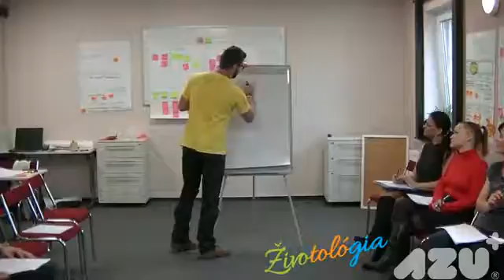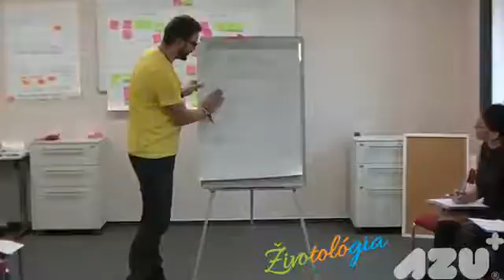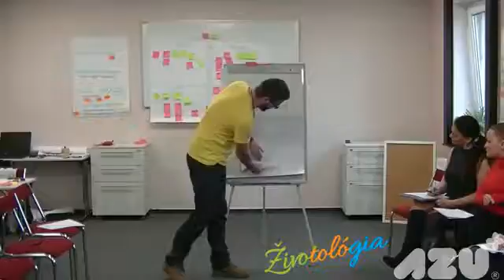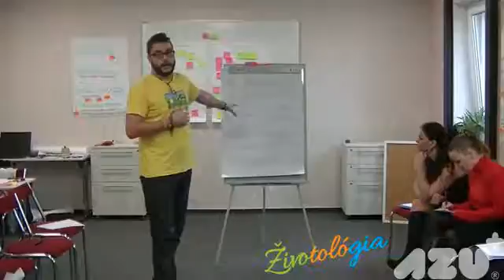6.časť - Životológia - Peťo - 5 jazykov lásky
Všímaš si okolo seba to, ako ľudia dokážu prejavovať svoju lásku či už k tebe, alebo k iným ľuďom? Peťo ti priblíži všetky typy jazykov lásky. Skús byť všímavejší a nauč sa využiť tieto nové vedomosti vo svojom živote a uvidíš, že sa výsledok prejaví rýchlejšie, ako by si čakal.
Podujatie bolo zorganizované a natáčané s podporou Európskej únie prostredníctvom programu Erasmus+

AZU Video tréning: Životológia - Peťo